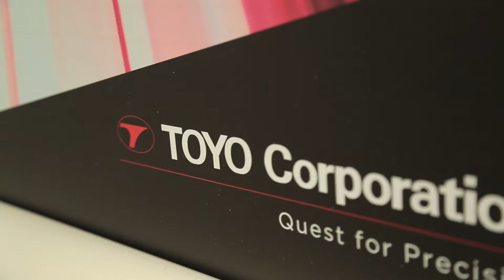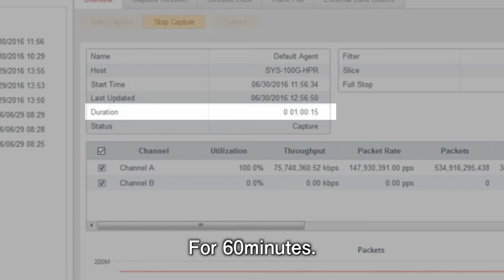SYNESIS - No packet loss even at 100Gbps capture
SYNESIS enable traffic replay up to 100G line rate with nanosecond precision.
It is useful feature to replicate intermittent issues.

‹ SYNESIS Video series ›

Creating the Future with Measurement Technologies

As a leading company in measurement technologies, contribute to enriching
society, and realizing human and earth friendly environments.